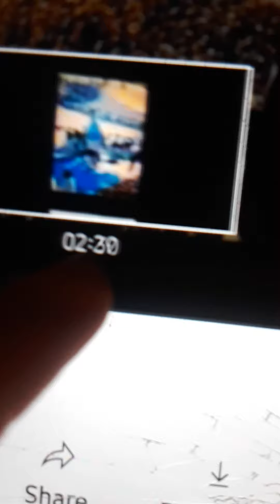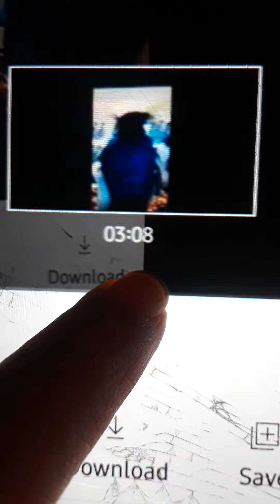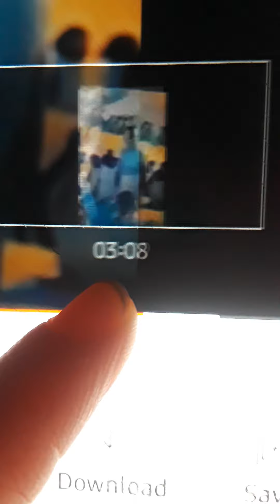February 23, 2022